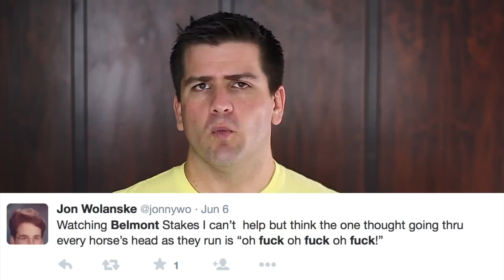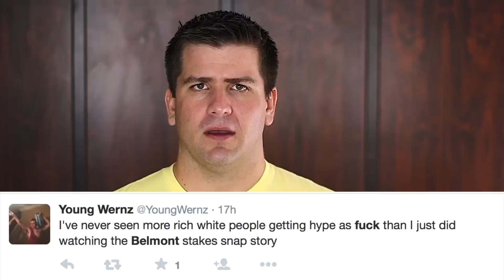American Pharoah Triple Crown - Twitter Reaction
RideThePine.com goes to Twitter for reaction to American Pharoah's win at the Belmont Stakes and becoming the first Triple Crown winner since 1978.